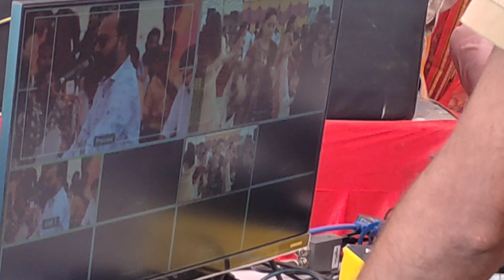આઇ શ્રી મોગલ માં પ્રાગટ્ય મહોત્સવ દાંડિયા રાસ.!! ભીમરાના મોગલ ધામ દાંડિયા રાસ...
આઇ શ્રી મોગલ માં પ્રાગટ્ય મહોત્સવ૨૭/૧૦/૨૦૨૩!!! mogal dham bhimrana 2023.
આઈ નો પ્રાગટ્ય દિવસ મોગલતેર... 1
Mogal Dham Bhimrana Liv...
LIVE || MOGALDHAM - BHI...
Mogal Dham Bhimrana | મોગ.
મોગલ માતાજી અહીંયા જન્મ્યા હતા.
Live: Mogaldham Live D...
MOGAL MAA MAMTALI REJ.
jay mogal maa A
2419ÌÀ HÌDIG HI | Avo Ne Mog..
Jay Mogal Maa#news#mog.